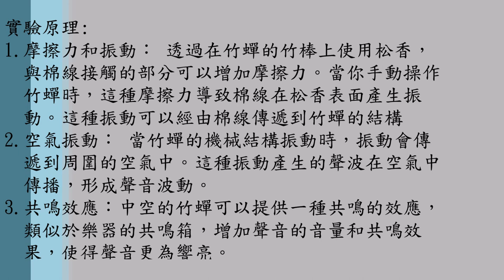哥白尼的實驗室/科學玩具/diy竹蟬童玩/懷舊童玩/共鳴 都卜勒效應/物理聲音學教具/木製玩具 幼兒玩具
經典懷舊童玩"竹蟬"

竹蟬為何會發出嗡嗡嗡的聲音呢?

小朋友們，我們一起來研究看看吧

試試看換成金屬棒或是不同大小的桶子

是否會有其他效果呢?

備註:此款為diy玩具，非成品玩具